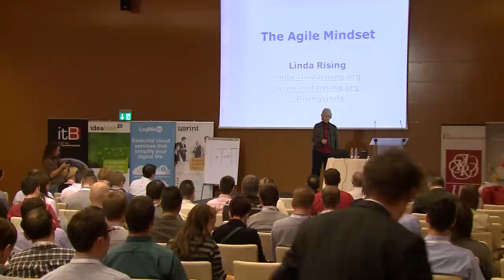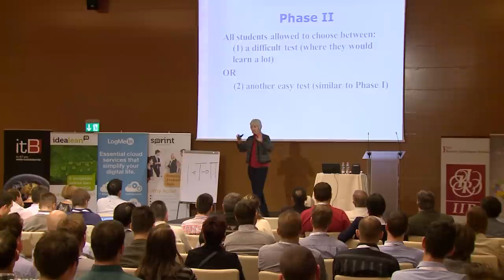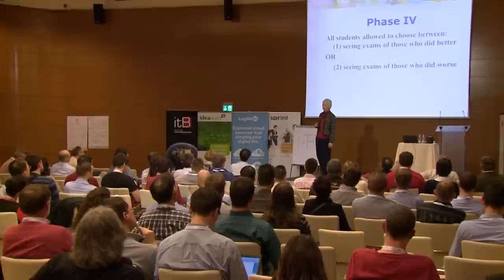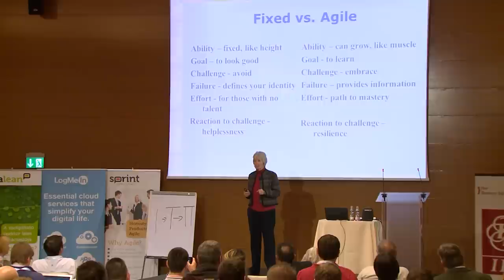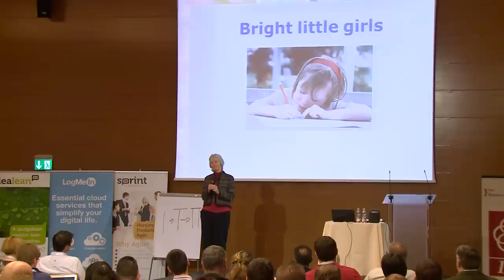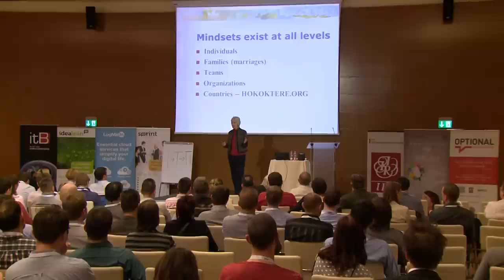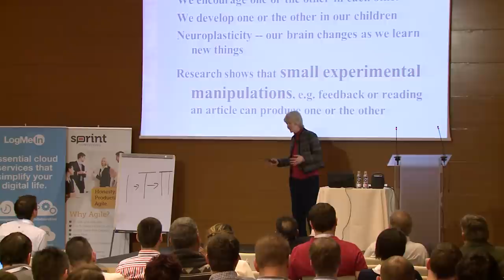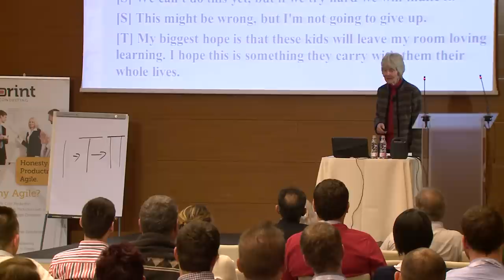Optional Conference 2015 - Linda Rising: The Power of an Agile Mindset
Linda Rising's keynote talk, "The Power of an Agile Mindset" at Optional Conference 2015, Budapest, Hungary.

Optional Conference is an international Agile and Lean management conference, organized by Sprint Consulting and IIR Hungary.

The Power of an Agile Mindset

I’ve wondered for some time whether much of Agile’s success was the result of the placebo effect, that is, good things happened because we believed they would. The placebo effect is a startling reminder of the power our minds have over our perceived reality. Now cognitive scientists tell us that this is only a small part of what our minds can do. Research has identified what I like to call “an agile mindset,” an attitude that equates failure and problems with opportunities for learning, a belief that we can all improve over time, that our abilities are not fixed but evolve with effort. What’s surprising about this research is the impact of an agile mindset on creativity and innovation, estimation, and collaboration in and out of the workplace. I’ll relate what’s known about this mindset and share some practical suggestions that can help all of us become even more agile.